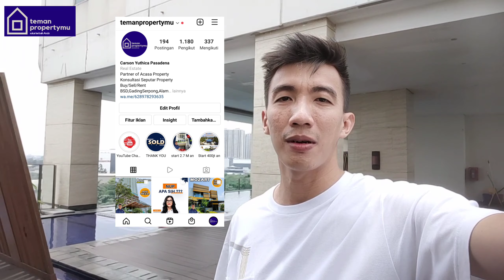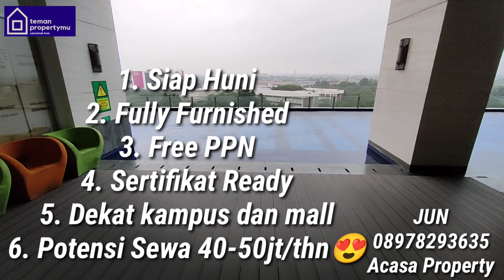Laku banget dan banyak yang sewa disini. Start 400jt an. Apartemen B Residence. Siap Huni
Apartemen B Residence  ini laku banget teman2. Unit sudah gak banyak ..kurang lebih tinggal 10% aja.

Banyak yang beli untuk investasi karena permintaan sewa yang tinggi di sini. Market nya sudah terbentuk yaitu mahasiswa dan karyawan2 muda. Sehingga tidak sulit untuk mendapatkan penyewa.

Harga sewa nya sendiri cukup baik yaitu di harga 40-50jt/thn dengan ukuran studio.

Jadi jangan sampai kehabisan ya teman2 :D

Mumpung masih ada program FREE PPN dr pemerintah. Kita manfaatkan kesempatan terbaik untuk investasi property di BSD City. Salah satu nya adalah Apartemen B Residence ini.

- 30 detik dr Exit tol Baru JORR 2 (sebelah Aeon Mall BSD)
- 1 menit ke Aeon Mall BSDcity
- 1 menit ke Universitas Prasetya Mulya
- 1 menit ke ICE BSD
- 3 menit ke QBig BSD
- 5 menit ke Universitas AtmaJaya
- 5 menit ke Pasar Modern Intermoda BSD
- 5 menit ke Stasiun Kereta Cisauk
- 10 menit ke Eka Hospital BSD

- Sertifikat Ready
- Siap Huni
- FREE PPN
- Fully Furnished

JUN
Acasa Property